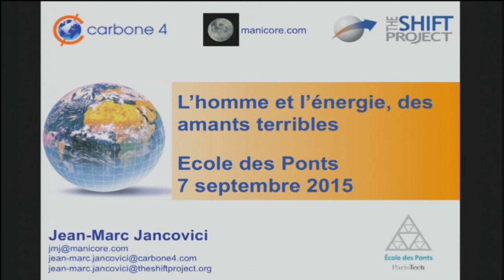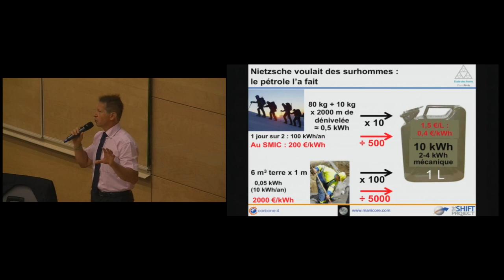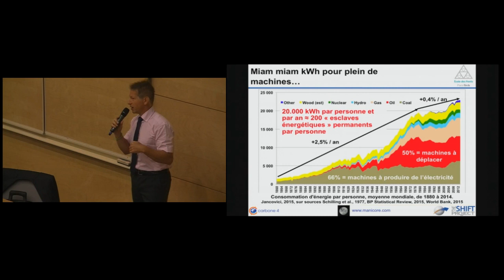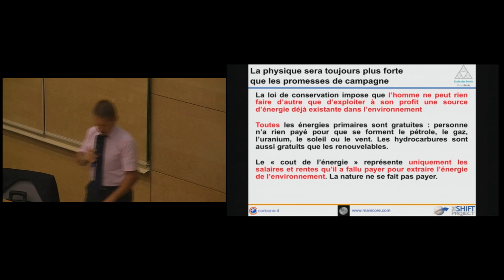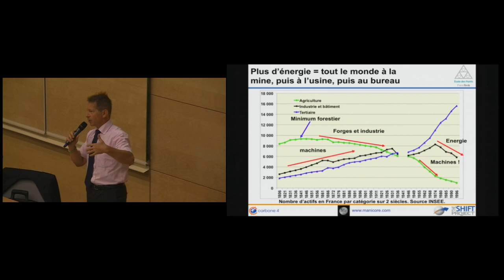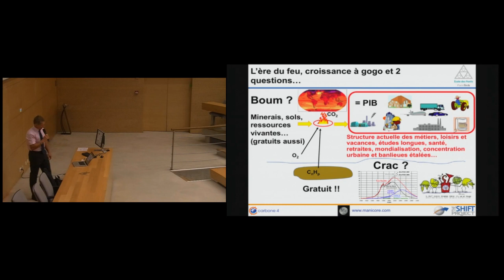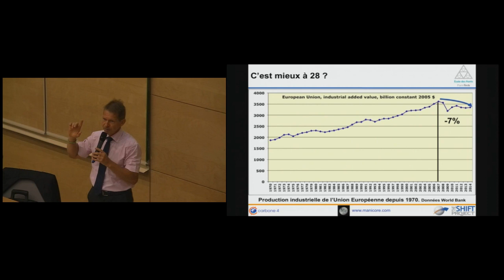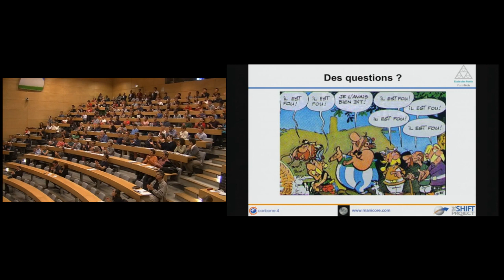[Leçon inaugurale] Jean-Marc Jancovici - L'homme et l'énergie, des amants terribles (2015)